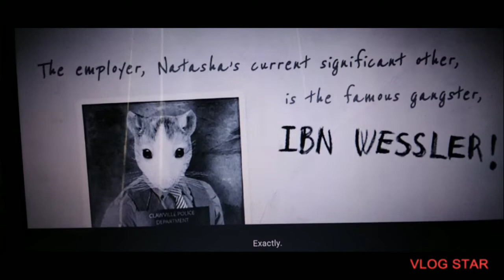Chicken 🐔 police 🚔 point it red on PC steam Demo